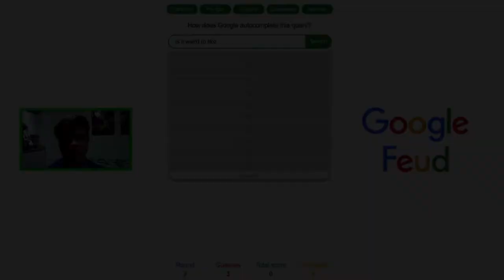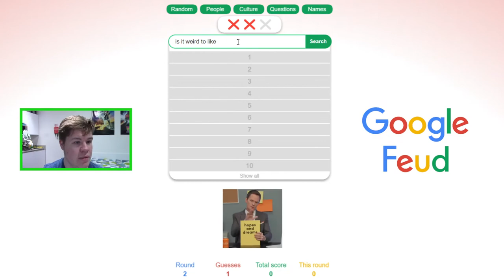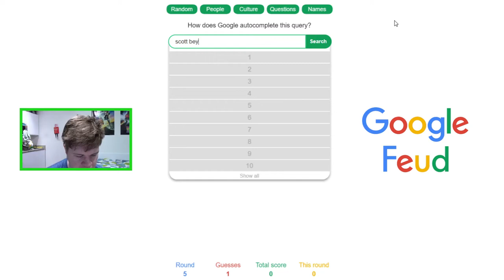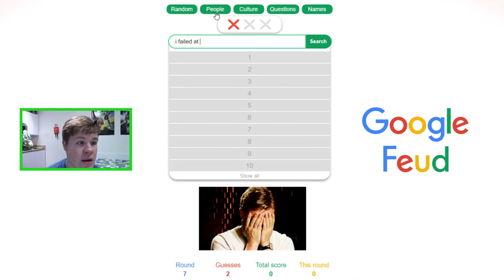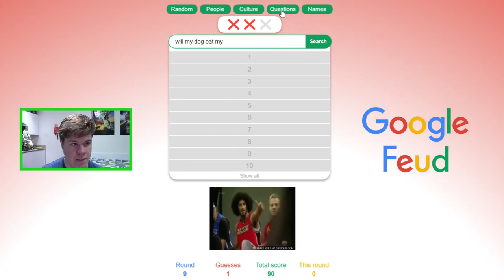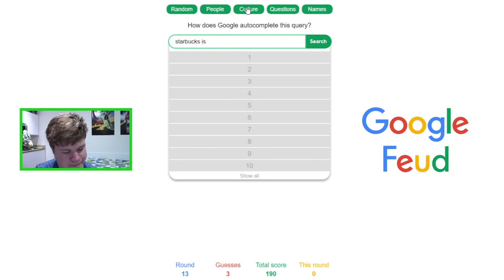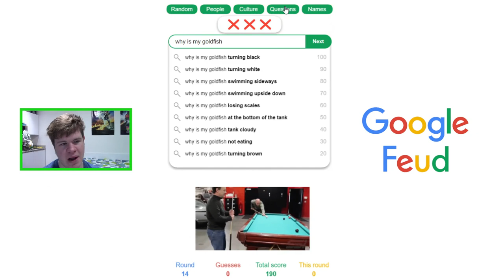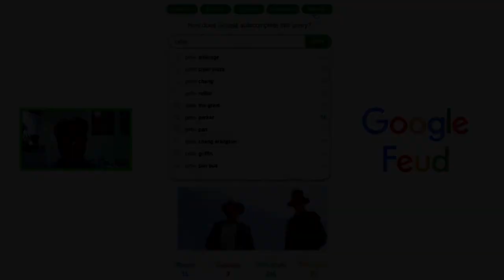Moldy Plays Google Feud